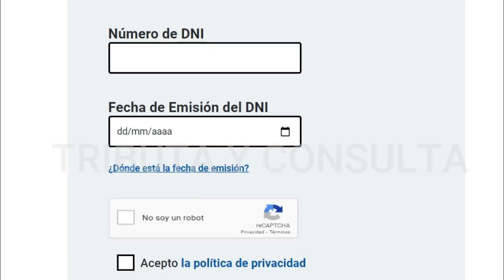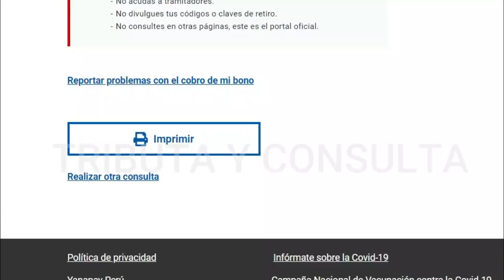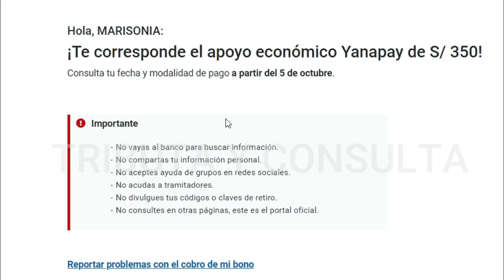!Consulta Aquí! Ya puedes verificar si recibirás el Bono 350 soles Yanapay Perú !Link actualizado!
Ya puedes verificar si recibirás el bono 350 soles Yanapay Perú 2021.

Bono 350 soles
Bono 700 soles
Bono Yanapay Perú